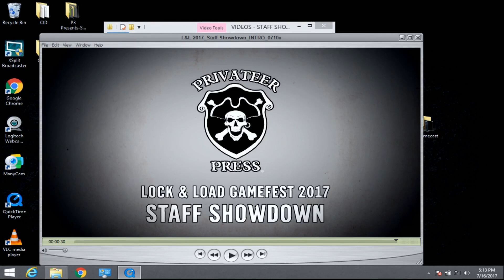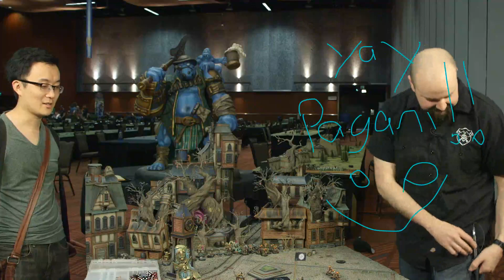Staff Showdown - Grymkin v Convergence of Cyriss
Watch some lucky Lock & Load attendees experience the full Privateer Press livestream treatment in a casual game of WARMACHINE & HORDES against a Privateer Press staffer, complete with full broadcast coverage and commentary!